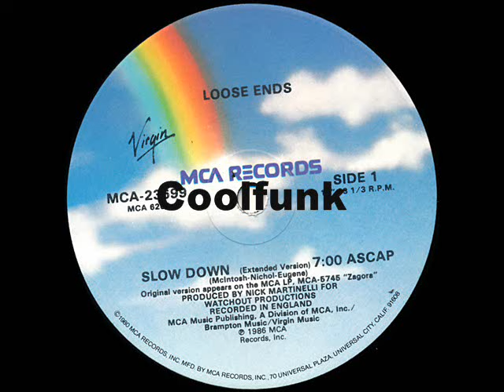Loose Ends - Slow Down (12" Extended 1986)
Electro Jazz-Funk

Slow Down (12" Extended 1986)